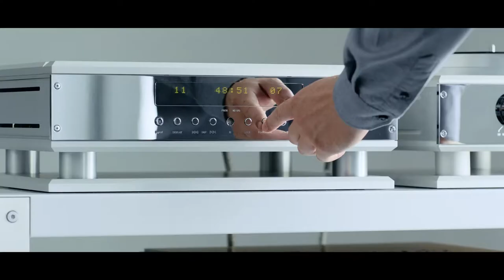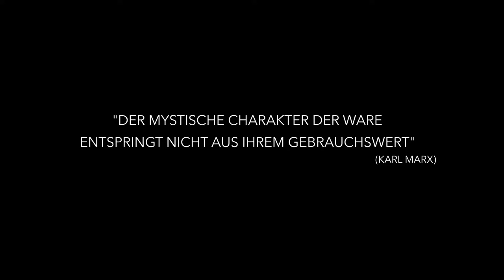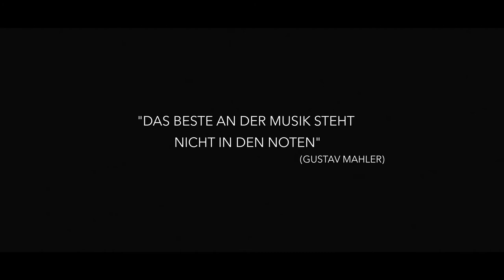BURMESTER Imagefilm Deutsch